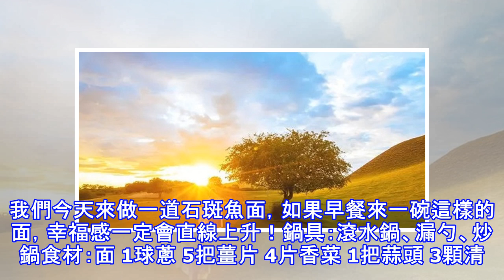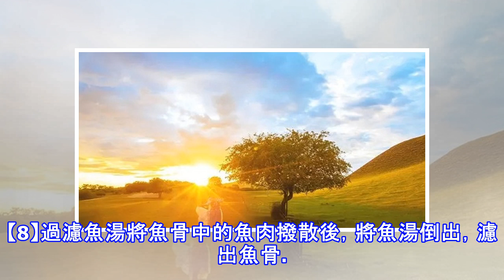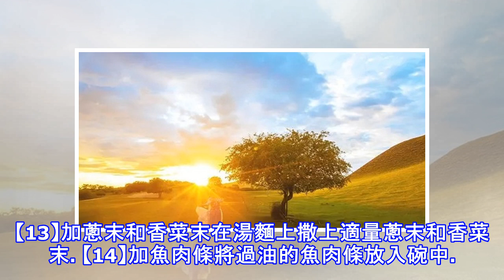提升幸福感的早餐 | 石斑魚面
現在交通發達、運輸方便，我們在內陸也可以吃到很多沿海的食物，像海鮮什麼的。有一種海魚非常特別，它肉質非常有彈性，而且很鮮嫩，它就是石斑魚。我們今天來做一道石斑魚面，如果早餐來一碗這樣的面，幸福感一定會直線上升！鍋具：滾水鍋、漏勺、炒鍋食材：面 1球蔥 5把薑片 4片香菜 1把蒜頭 3顆清酒 適量石斑魚 1條花椒粒 1大匙白鬍椒粉 適量玉米澱粉 適量做法：【1】切石斑魚將石斑魚骨肉分離，剔下魚骨和魚頭用來熬湯，將石斑魚肉放一邊備用。【2】煎魚骨在鍋里倒入適量色拉油，將魚骨放入鍋中煎，並加入適量薑片去腥。【3】熬煮魚湯將花椒粒放入鍋中，再加入適量水熬煮魚湯。【4】切魚肉將石斑魚肉切成細條備用。【5...